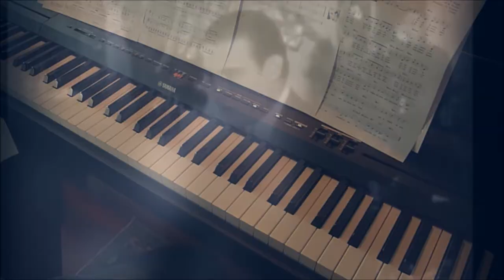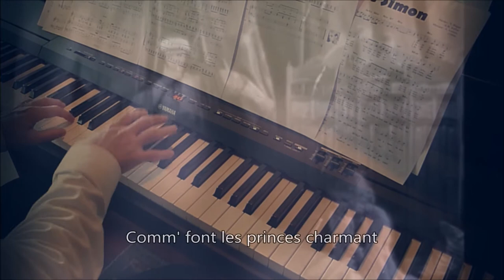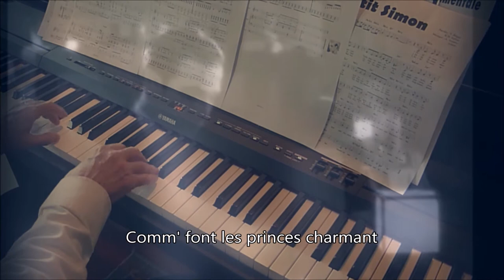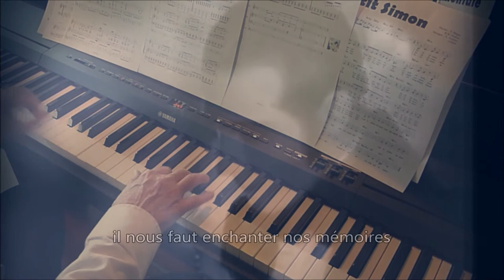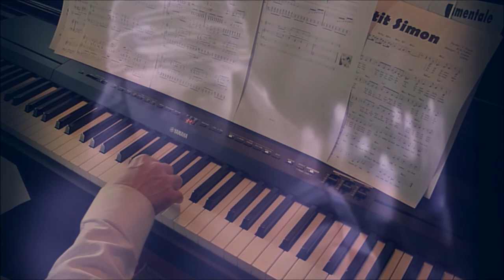Valentino ( André Caron ). Piano et arrangements: André Caron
C'est ma deuxième version d'une musique composée en 2013, inspirée par Rudolph Valentino.  Mon site au complet sur;
Paroles: (couplets) 1 et 3
 Valentino
le monde à tes pieds,
On a perdu le son de ta voix
Mais le sang de la rose c'était toi
 Valentino,
et pour te revoir il nous faut retourner nos miroirs
Tu as quitté la scène sur un cheval tout blanc
Comme font les princes charmant

(couplet) 2
 Valentino
ton nom est écrit sur la pierre du Hollywood Boulevard
C'est l'étoile la plus haute le soir
Valentino
Les yeux du muet
Vont changer notre histoire à jamais
Car ton rêve nous emporte sur ton cheval tout blanc
refrain:
Mais comme si tu avais dû
Ne pas avoir reçu
L'éclat de la légende
Tes yeux se sont fermés
Et le mot de la fin au seuil de tes 30 ans
A fait monter si haut, le nom ''Valentino";
Le nom de '' Valentino ''.